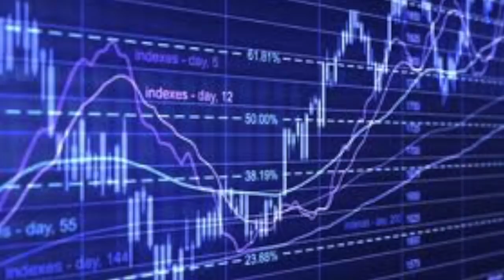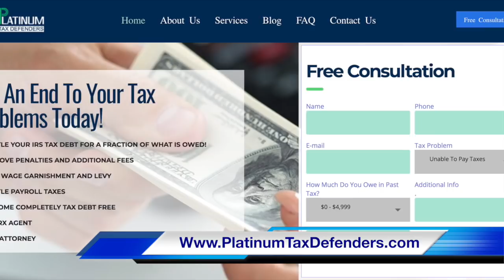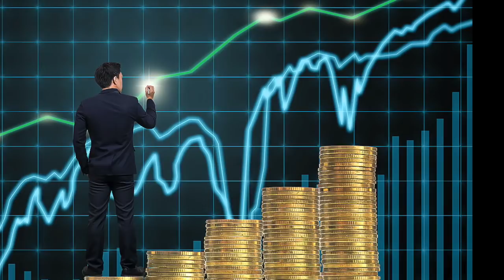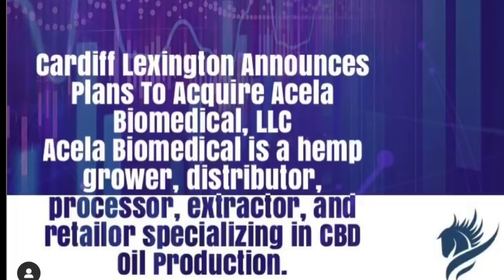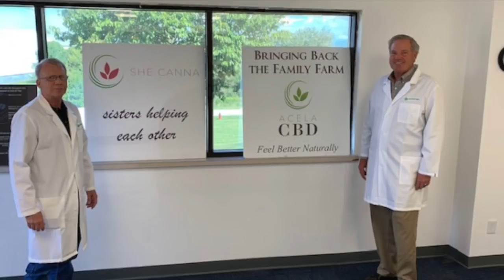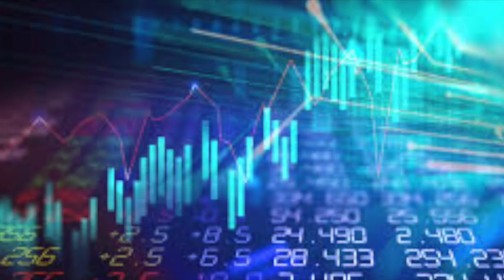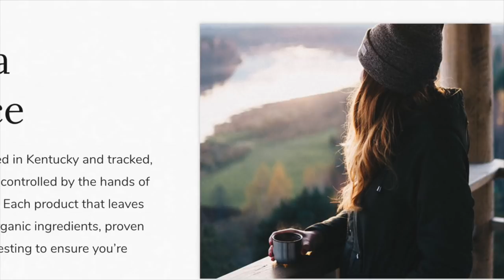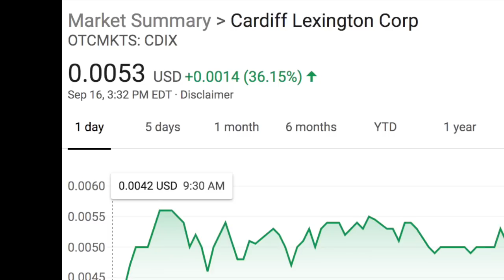Cardiff Lexington Corporation (DDIX)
This video is about Cardiff Lexington Corporation (DDIX)